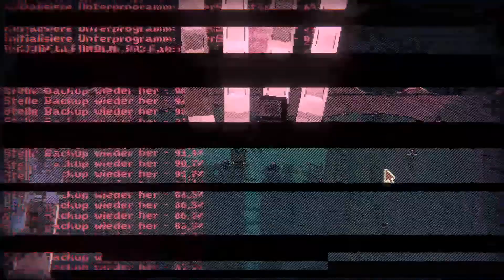INSCRYPTION - Folge 10 - Ouroboros ist Overpowered (DEUTSCH)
🎮 Lets Play Inscryption 🎮

Beschreibung
Von den Entwicklern hinter „Pony Island“ und „The Hex“ kommt der neueste den Geist erweichende, selbstzerstörerische Liebesbrief an die Videospiele. Inscryption ist eine rabenschwarze, kartenbasierte Odyssee, die Deckbuilding-Roguelike, Rätsel im Stil eines Escape-Rooms und Psycho-Horror zu einem blutigen Smoothie pürieren. Finster sind die Geheimnisse, die auf den Karten zu finden sind ...